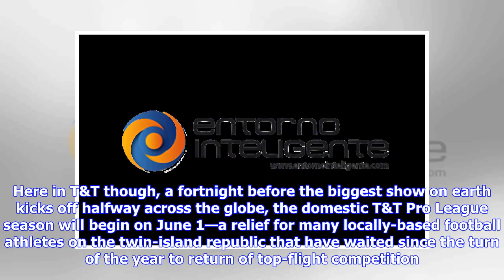Breaking News | Players revved up for new Pro League season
The FIFA 2018 World Cup in Russia will undoubtedly grab the attention of the world. Here in T&T though, a fortnight before the biggest show on earth kicks off halfway across the globe, the domestic T&T Pro League season will begin on June 1—a relief for many locally-based football athletes on the twin-island republic that have waited since the turn of the year to return of top-flight competition. “The Pro League is very important to a lot of young men like myself,” said winger Jomoul Francois. “...